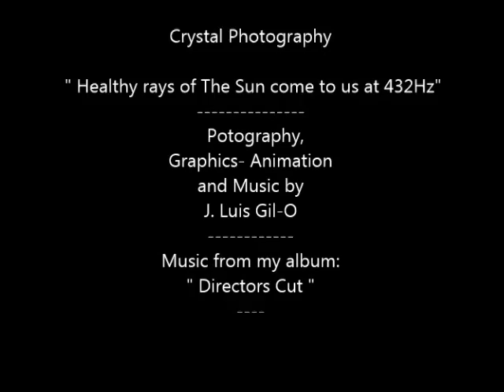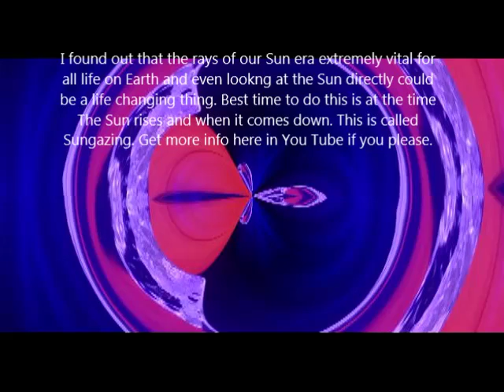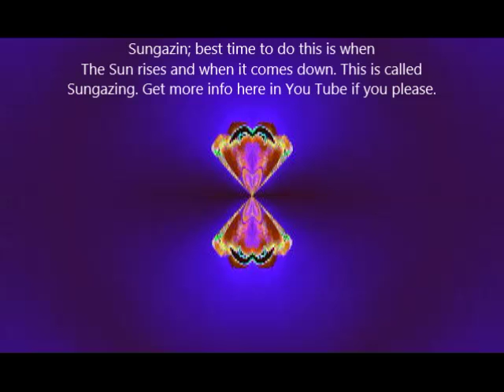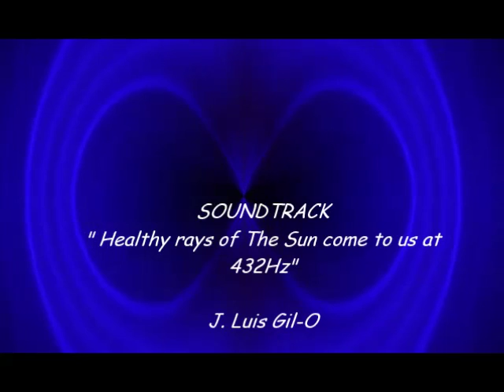Crystal Photography - Healthy rays of The Sun come to us at 432 Hz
" Healthy rays of The Sun come to us at 432 Hz " is a song to rise awareness about the rays of The Sun.